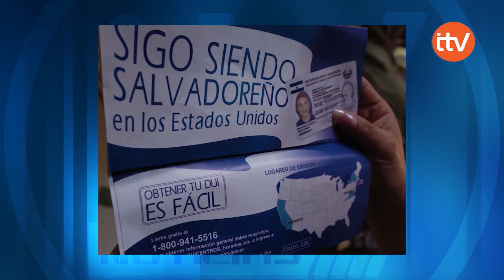670mil salvadoreños ejercerán su voto en el exterior en los comicios del 2024